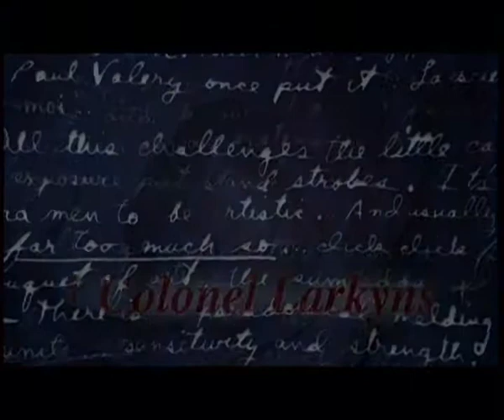Horses in the Air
This was the first motion capture project in a studio in the Netherlands back in 1994. It is a animated dance film and documentary on the live of the 19th century photographer Eadweard Muybridge, who was a pioneer in the development of the film. Produced together with Peter Sweenen, dance Susanne Ohmann, choreography Shusaku Takeuchi. It was a pilot made on request for the Dutch cultural broadcaster NPS, dance and music department.